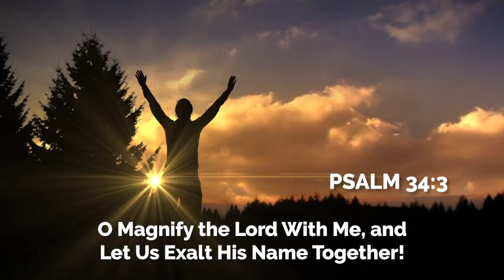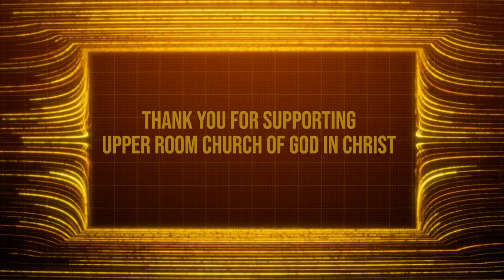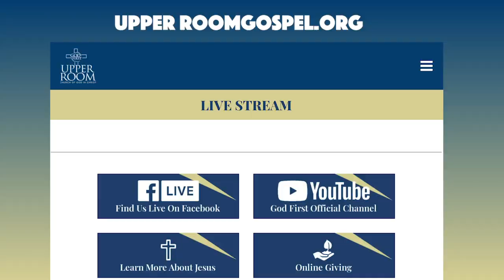Weekly Announcements 6-26-22